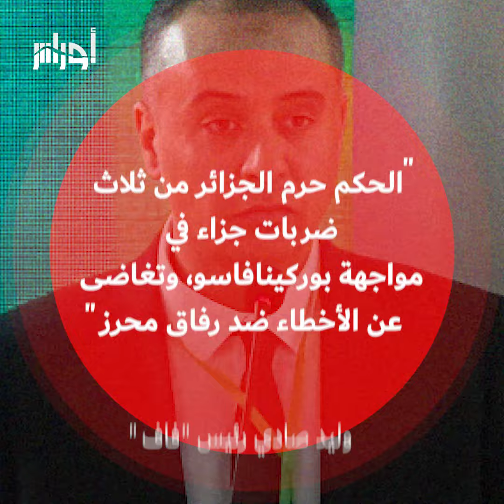صادي يخوض أول مهامه "الصعبة" قاريا بتحركه العاجل لحماية المنتخب الجزائري في "كان" 2023